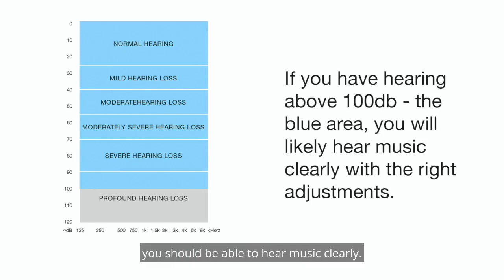Can music be accessible for deaf people?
Asphyxia explores what's involved in making music accessible for deaf people, drawing from research that shows deaf brains respond differently than hearing brains do, and that hearing aids and cochlear implants can have a huge impact on how we experience music. Asphyxia proposes a solution for how music can be made accessible for those with all levels of hearing loss and invites you to give it a try.